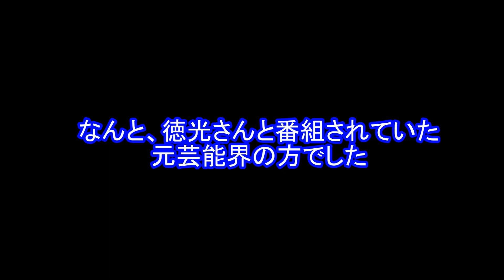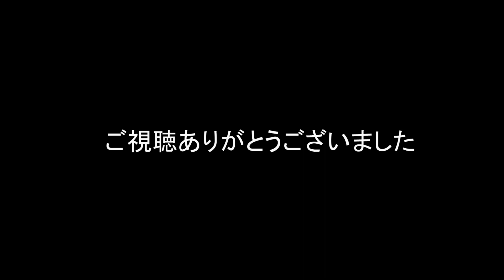【新トレーラー製作♯１３】仕上げ編 左側面完了 キャンピングトレーラー 牽引 キッチントレーラー トランポ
アメブロ

【福岡県】
自動車修理全般　キッチンカー製作
●トアル
住所：福岡県古賀市青柳2684-1